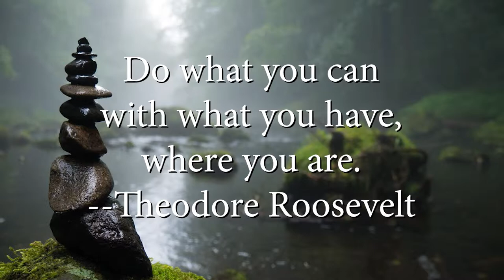Should I Change for Love?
When your significant other asks you to stop smoking or eat healthier, what should you do? Can you listen without getting defensive? Follow these steps to a healthier you and a happier relationship.